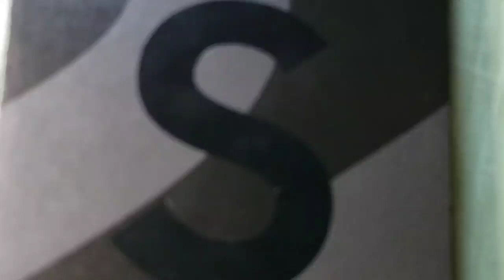Unboxing Samsung Galaxy S22 plus | Priya Newyork